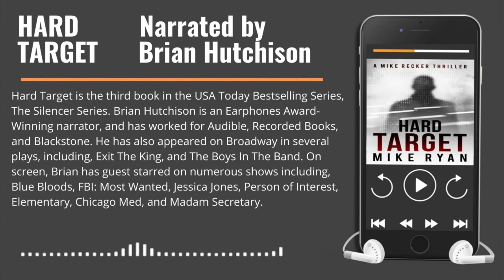Hard Target Audiobook Chapter 1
The first chapter of the Hard Target audiobook, performed by Brian Hutchison.

SHOW LESS